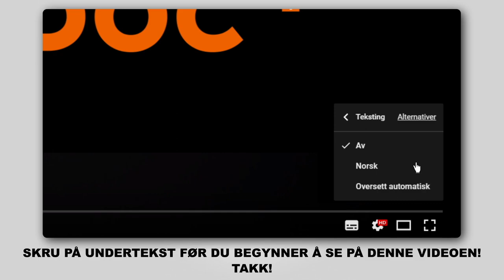Hvordan bytte fremre bærebru / fremre bærearm der på VW TOURAN 1 (1T1, 1T2) [AUTODOC-VIDEOLEKSJONER]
Hvordan bytte fremre bærebru / fremre bærearm / fremre bærebro på VW TOURAN 1 (1T1, 1T2) 2.0 MPV 05.2010–05.2015 [AUTODOC-VIDEOLEKSJONER]

Bærebru for kjøretøyet AUDI A3 Convertible (8P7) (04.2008–05.2013) / SEAT Altea (5P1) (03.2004–...) / SEAT Leon II Hatchback (1P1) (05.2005–12.2012) / VW Touran I (1T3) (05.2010–05.2015) / VW Golf V (1K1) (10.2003–02.2009l) bør som regel erstattes i én og samme prosedyre. Det er imidlertid noen små forskjeller, på grunn av spesifikke egenskaper ved kjøretøyets design.

Alle video- og PDF-veiledninger om utskifting av deler i VW TOURAN: last ned og se på AUTODOC CLUB

🛠️ Verktøyene du trenger for å erstatte fremre bærebru:
- stålbørste
- WD-40 spray
- bremserens
- kobberpasta
- skrallenøkkel
- momentnøkkel
- brekkjern
- svingjern
- gummihammer
- hydraulisk transmisjon jekk
- stoppekloss